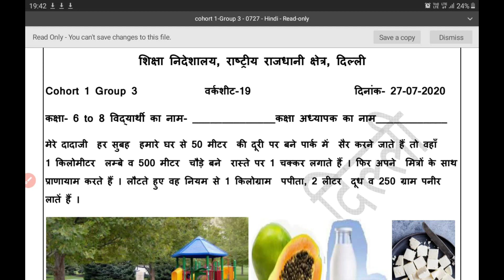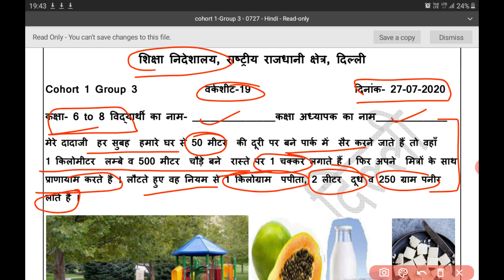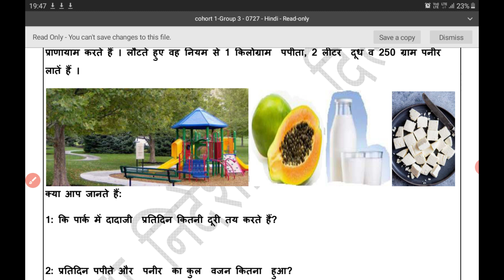Work sheet 19 class (6-8) Maths 27-07-2020 Monday Directorate of education GNCTD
Directorate of education GNCTD  work sheet  19 class 6 to 8 maths easy explanation  date 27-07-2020 cohort 1 group 3